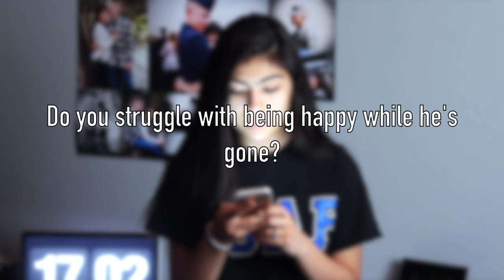MilSO Tag | Rosa Farias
Hi My name is Rosa! | 18 | California  |

Here's my SUUUUPER late upload of my MilSO Tag!
I Tag Carrie A., Kerri M., Amanda K., & Isabella H.!
OUR LOVE IS ABOVE ALL!!!

  _Snapchat: @Faajitas

X♡X♡ Rosa

I used a Canon t5 & iMovie to make this video